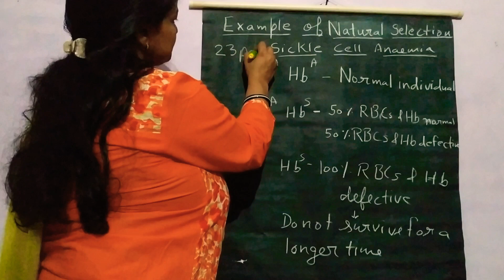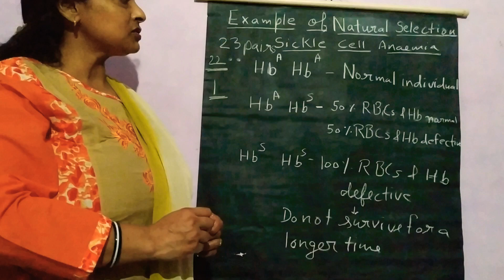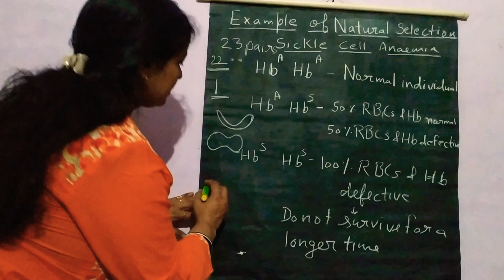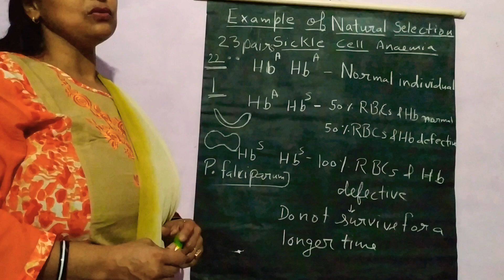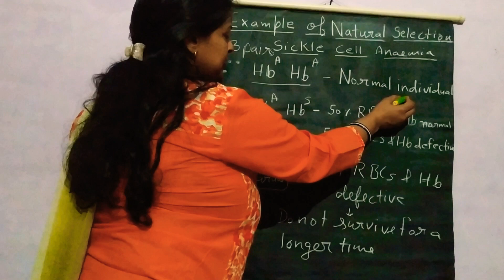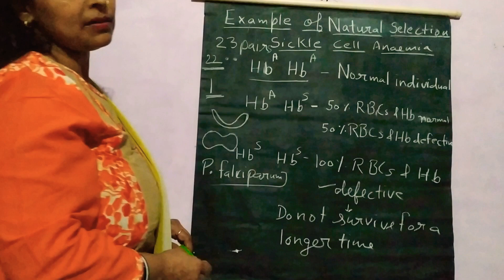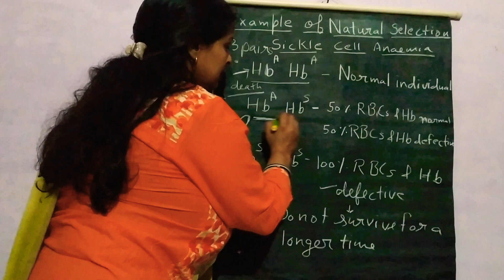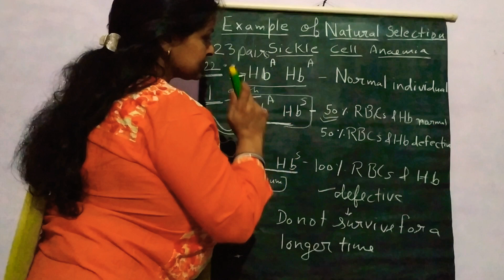Sickle cell anaemia (evolution, class 12)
Hey guys! This is my new video of chapter evolution class 12, biology. This video is related to the topic example of natural selection. According to the suggestions of some of my subscribers I've done a lot of improvement.